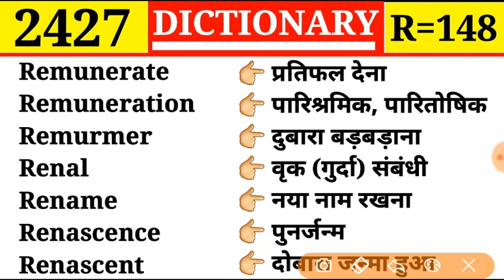DICTIONARY || Episode 2427 | Rename 💓 नया नाम रखना || R Part 148 || Renascence 💕 पुनर्जन्म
DICTIONARY || Episode 2427 | Rename
 💓 नया नाम रखना || R Part 148 || Renascence 💕 पुनर्जन्म

Remunerate
Remuneration
Remurmer
Renal
Rename
Renascence
Renascent

Remote
Remoteness
Remould
Remount
Remove
Remover
Rrmoval
Remova